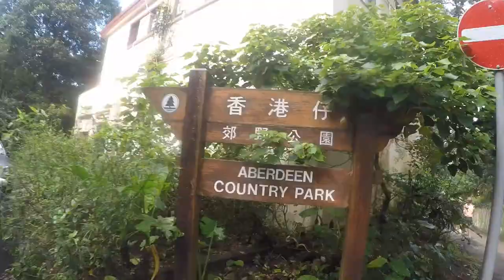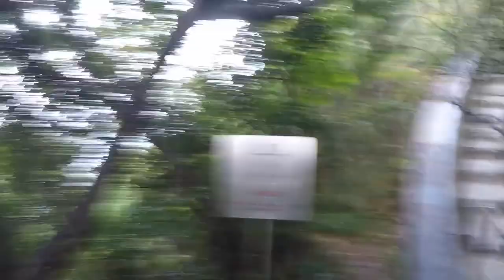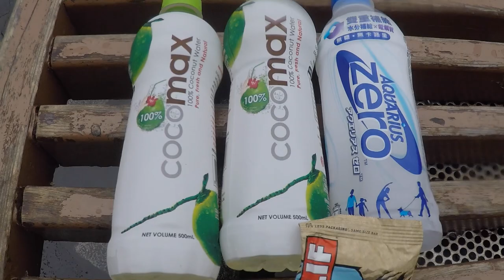Hong Kong Vlog - Typical Day on the Trails - Running Spiders Lizard Sweating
A typical Saturday running on the trail during the humid Hong Kong Summer.  Trying to avoid running out of water, while dodging the spiders that live on the trails.  I did bump into this large lizard which is a first sighting for me in Hong Kong!